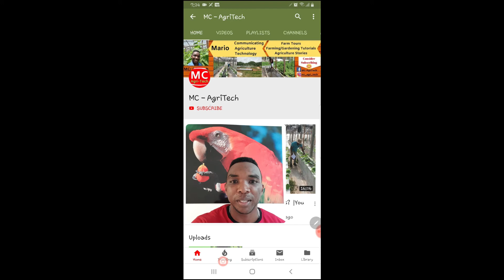How much water do plants need ?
Hello, in this video you will get clarification on the frequently asked question; how much water do plants need? There are many variables that you need to consider, to understand how plant uses water. There are also a few observations that you can use to better understand the water requirements of your plants. Knowing how much water your plants need is critical as this will allow you understand plant- water relation and allow you to always have your plants under an optimal moisture regime.